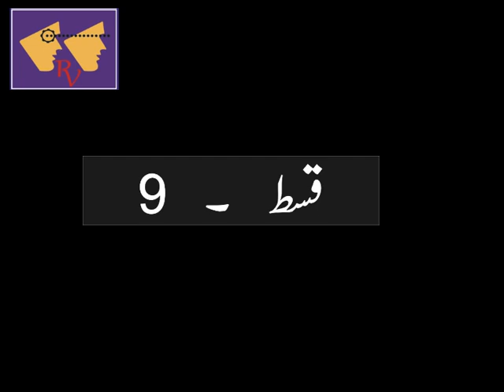Chubary ep#9 Pakistani Drama Pothwari Hit Drama Hameed Babar Ifat Ch Tahir Ch | Pothwar Vision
Chubary ep#9 Pakistani Drama Pothwari Hit Drama Hameed Babar Ifat Ch Tahir Ch

The hit Pakistani Pothwari drama Chubary is presented
 This drama is written by Arshad Chahal while the directions are given by Qazi Baba
Assistant Director Irfan Baig
Producer Tahir Ch
The executive producer is Tariq Sharif Bhatti
Prominent artists include Ehsan Qureshi, Ifat Ch, Habib Mirza, Shamim Qazi, Irfan Baig, Ariba Rai, Shagufta Qureshi, Taqi Shah, Aram Fida, Hameed Babar, Nusrat Mehmood, Javeed Ch, Ramzan Jani, Wafa Malik, Saleem Haider. , Ali Zeib, , Arif Kayani and Tahir Ch are included
The story of the drama series Chubary is set in the rural backdrop of Potohar
Where even today Kami and Raja Chaudhry live in Maliks and those who earn halal sustenance by working with their hands are considered lesser beings.
The play is educational as well as full of comedy
Hameed Babar, famous artist of Pothwari telefilms and dramas, is present in this play in a very unique way and looks at the peak of his artistic journey.
Watch Episode 9 of Pakistani Hit Pothohari drama Chubary and let us know your opinion in the comments
The Pothwari language is spoken in the Pothwari belt of the Punjab province of Pakistan
A language similar to Pothwari is also spoken in the Hazara division of KPK province called Gojri Hindko.
Similarly, a language similar to Pothwari is spoken in Kashmir as a pahari
Similarly, Mirpuri, the language spoken in and around the city of Mirpur in Azad Kashmir, is similar to Pothwari.
Tahir Ch, a well-known director and actor from Tehsil Gujar khan District, Rawalpindi, Punjab Province, Pakistan, who has made numerous Pothwari dramas and Potohari telefilms.